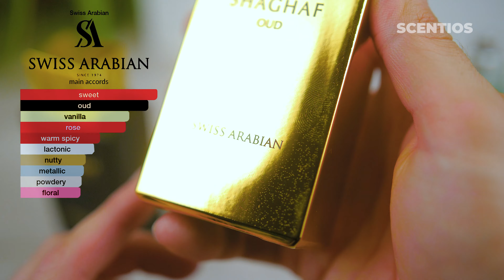Swiss Arabian Shaghaf Oud - Shaghaf Men - Shaghaf Oud Aswad Unboxing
Unboxing ASMR 75ml Shafhaf Collection containing:
- Swiss Arabian Shaghaf Oud
- Swiss Arabian Shaghaf Aswad
- Swiss Arabian Shaghaf Men

Great middle eastern fragrances!